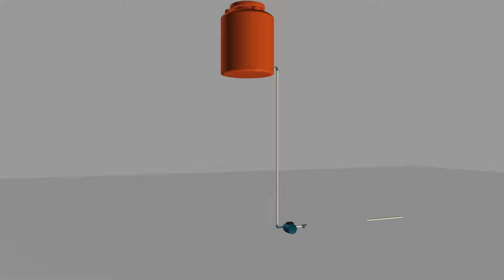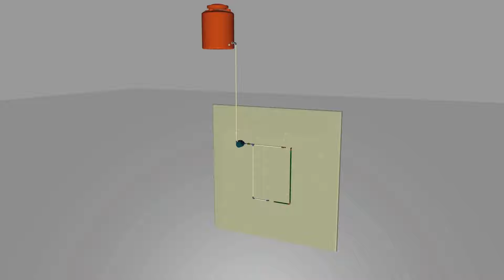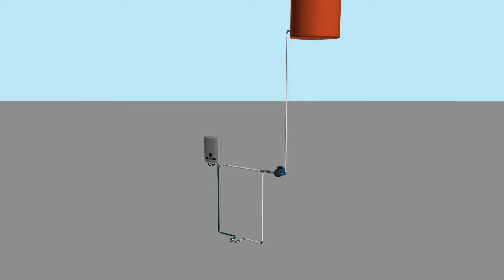Skema Instalasi Water Heater | Cara Pemasangan Pemanas Air gas Kamar Mandi | Bobok Tembok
Skema Instalasi Water Heater / Pemanas Air gas dan listrik untuk kamar mandi cara bobok tembok. Pemasangan water Heater yang rapi dan aman. Sekema Animasi 3D.